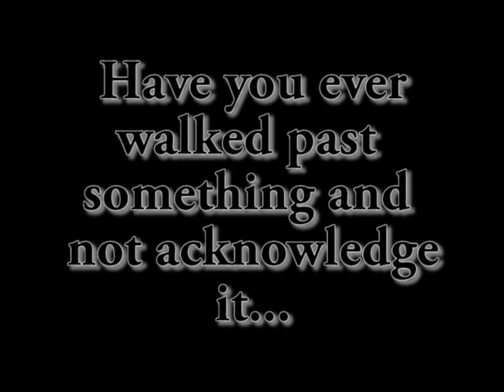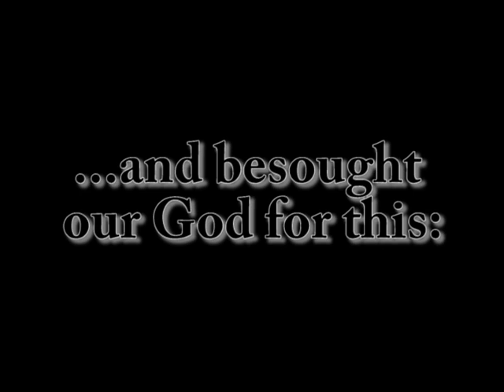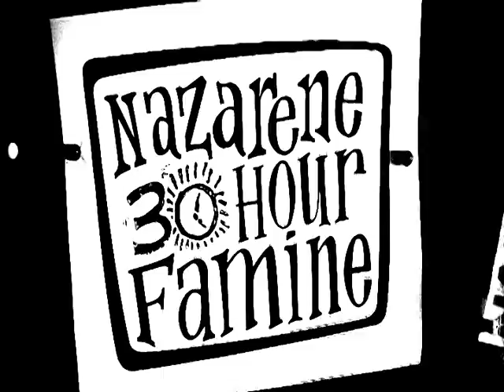30 Hour Famine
Cool People =) from Valley View Church of the Nazarene in Ceres, California did this event called the Thirty Hour Famine. We raised enough money to feed a kid in Africa for a whole year, by collecting pennies throughout the summer. We also put ourselves into their shoes and went without food for 30 hours. We felt the hunger and the feeling of having close friends.